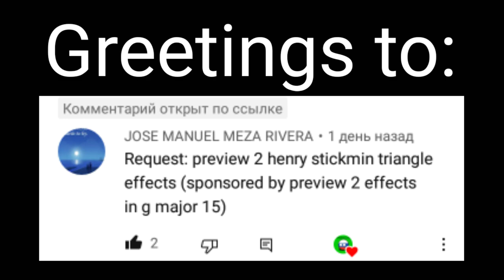Requested: preview 2 Henry Stickmin Triangle effects (sponsored by preview 2 effects) in g major 15